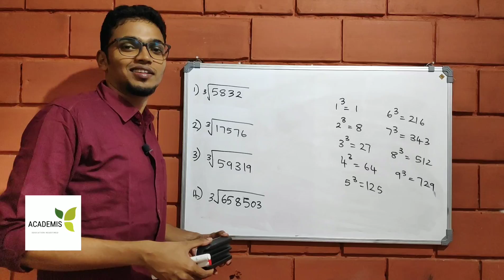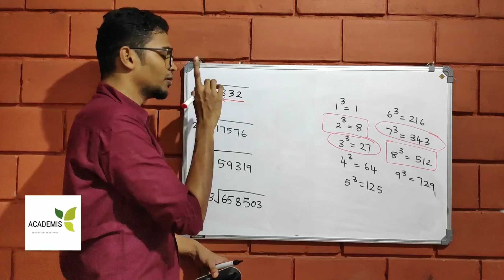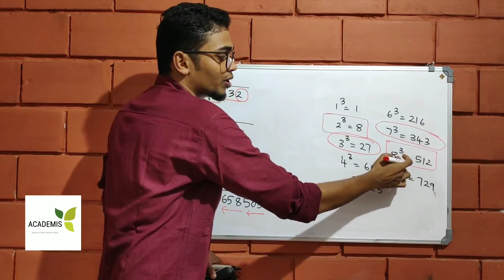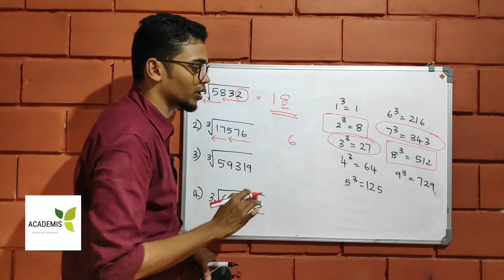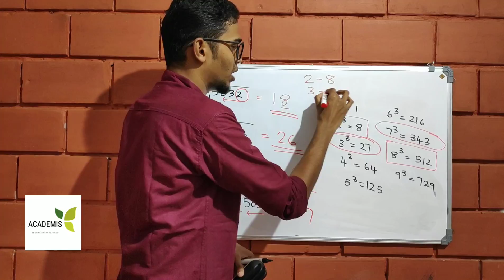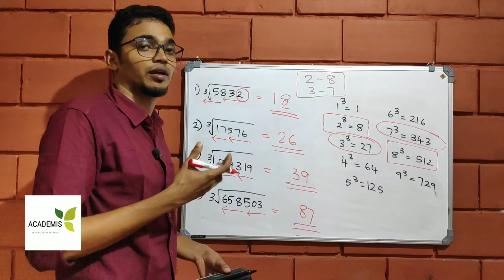Cube root of a number in your mind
PSC RRB SSC EXAM TIPS- 10

ചെറിയ ക്ലാസ്സുകളിൽ പഠിച്ച LCM method അല്ലാതെ ഏതൊരു സംഖ്യയുടെയും Cube Root മനസ്സിൽ കണ്ടു പിടിക്കുന്നത് എങ്ങനെ എന്നറിയാൻ കാണുക.